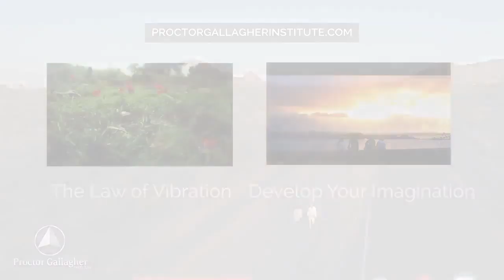Increasing Your Income - Multiple income Streams [Bob Proctor]